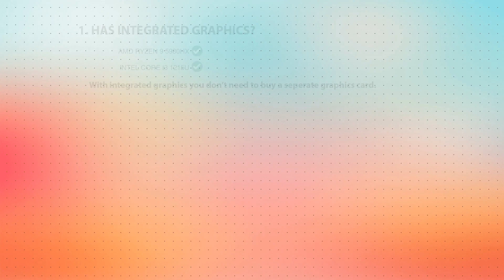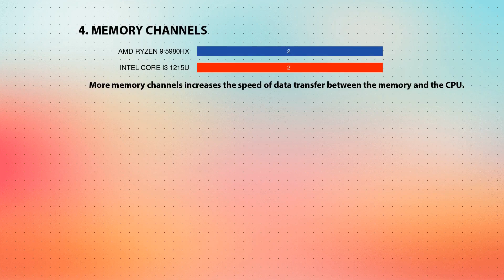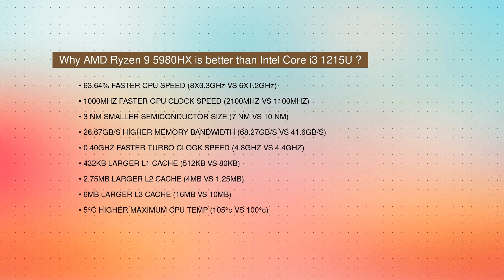AMD Ryzen 9 5980HX vs INTEL Core i3 1215U Technical Comparison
This video is a processor comparison based on their different features and performance factors between AMD Ryzen 9 5980HX and INTEL Core i3 1215U. Intention of this video is to help choose right processor for you.